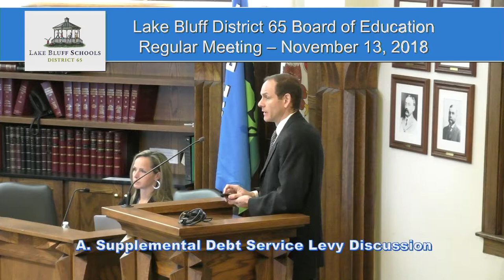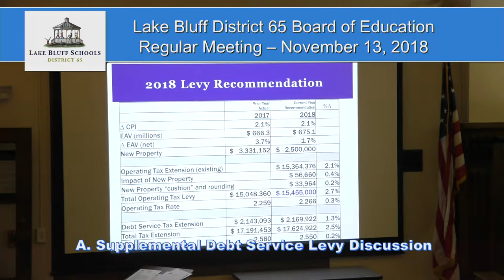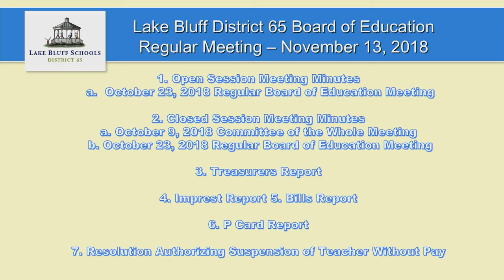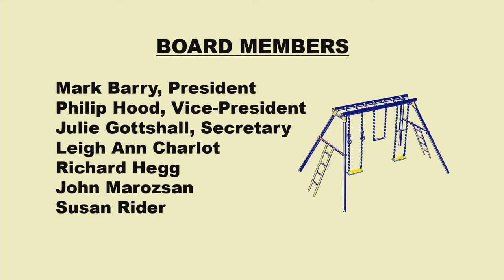D65BOE 11 13 18